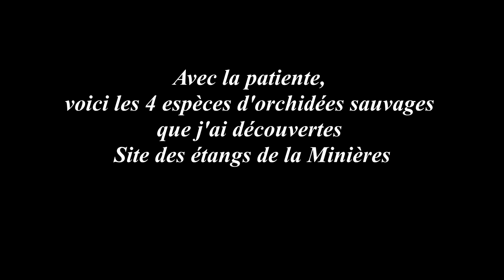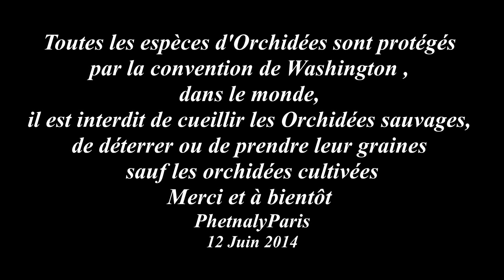12 Juin 2014 - Site des étangs de la Minière - Orchidées Sauvages